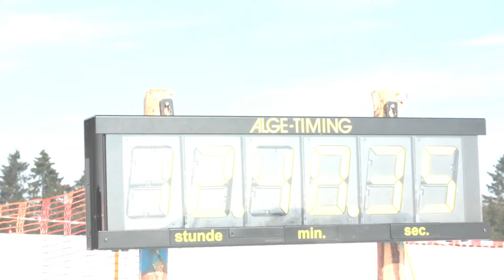Skilanglauf "Auf der Steinert" im Naturparadies Bad Berleburg HD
So beschreibt der SC Girkhausen sein Loipengebiet "Auf der Steinert", welches in Nordrhein-Westfalen bei Bad Berleburg liegt:
"Den SC Girkhausen gibt es seit mehr als 50 Jahren und er umfasst eine große Anzahl von skibegeisterten Mitgliedern. Skisport in Girkhausen - das ist gute Tradition und moderne Gegenwart.
Dass der Verein sich heute in dieser gefestigten Form darstellen kann, ist eine bedeutende Gemeinschaftsleistung, mit dem gemeinsamen Ziel: "Sport in all seinen schönen Formen zu betreiben und neue Freunde und Mitglieder hinzugewinnen! "
Unser Skilanglaufzentrum “Auf der Steinert” wurde zu einem DSV Nordic Aktiv Zentrum erweitert. Die Nordic Zentren weisen ein gewachsenes Kernangebot im Bereich Skilanglauf auf, mit einer, durch ihre Höhenlage begünstigten vergleichsweise hohen Schneesicherheit."